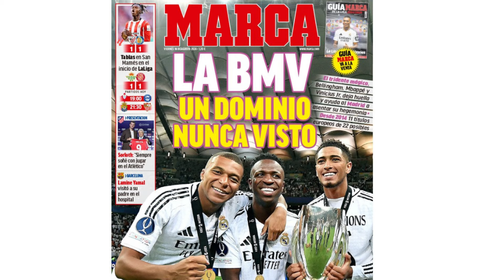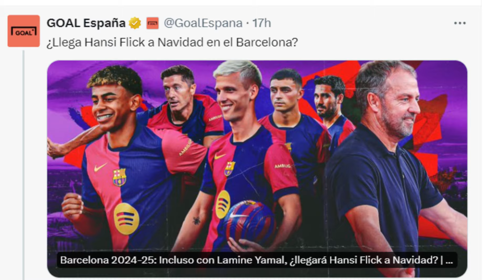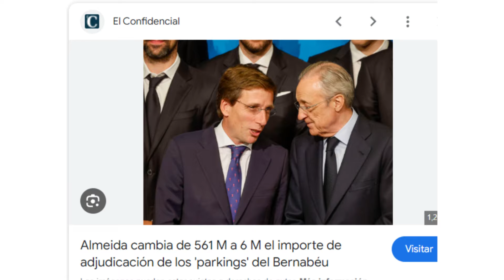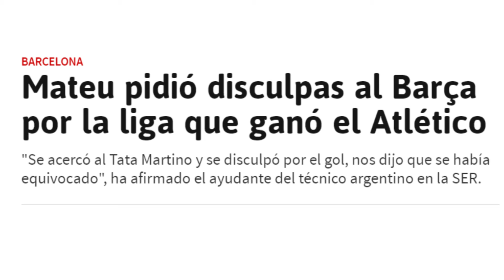EL CLUB ESTADO Y SUS ESBIRROS / YOUTUBERS "CULÉS" ACOMPLEJADOS / NO SOMOS IGUALES.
El Real madrid ese equipo que históricamente ha tenido el viento a su favor, el estado, los arbitrajes, la prensa, el marketing y todo la parafernalia que le rodea.

La última que se han atrevido a sacar es poner como Dioses del olimpo a la delantera del real madrid conformada por Vinicius, Mbappe y Bellingham, dejando totalmente relegado a Rodrygo, tal parece que esta caterva no se acuerda de la MSN un tridente de verdad histórico, que pulverizo records, que gano campeonatos al por mayor, que maravilló al mundo con su juego y su fútbol total.

El real madrid siempre navega con el viento a su favor, el estado, los arbitros, y todo el aparato propagandístico hacen que a día de hoy lo pongan en un pedestal que muchas veces lejos está de merecer.